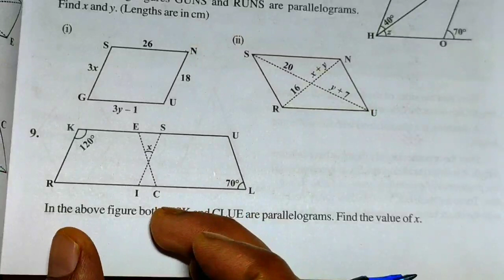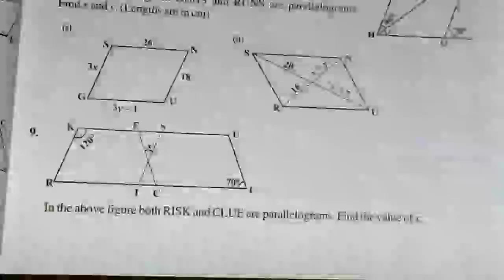|| Understanding Quadrilaterals Exercise 3.3 Q.9 || NCERT Class 8th Math Solutions ||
||100% Solution Understanding Quadrilaterals||
Chapter -3 Solution For Class -8th Mathematics

||NCERT Solution|| For Class -8th Maths Get Textbook Solution For Math From

||Mr. Sudheer Solution||